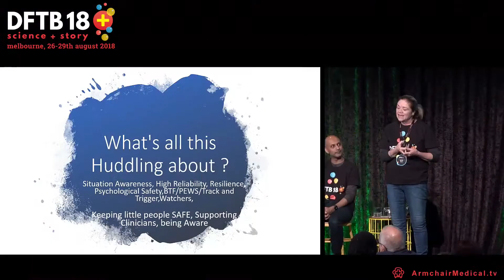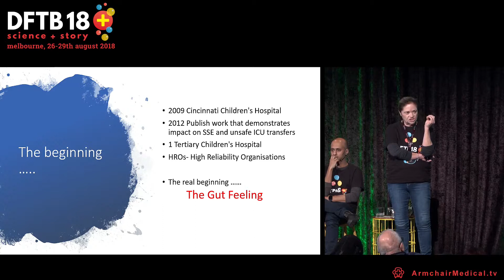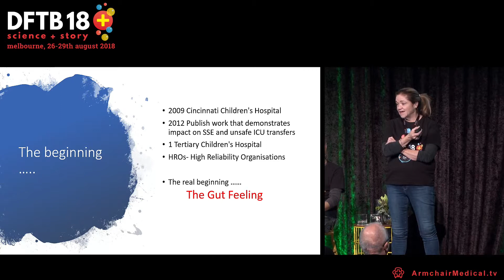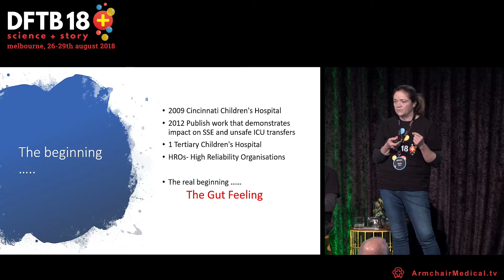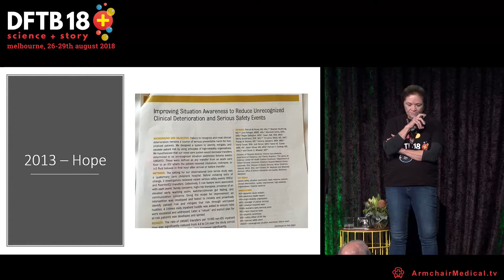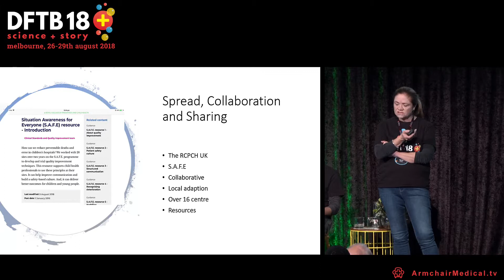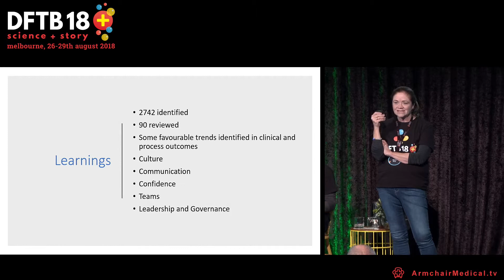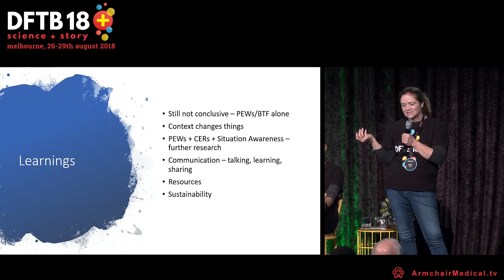Top 5 papers Out There - Bubble Wrap live - Kylie Stark at DFTB18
The Bubble Wrap is our monthly round up of some of the interesting papers that have made it to press. It's impossible to keep up to date with every publication that comes out but at least you might be a little bit wiser.

In this talk - the final Bubble Wrap live session - Kylie Stark talks about patient safety and the role of the huddle